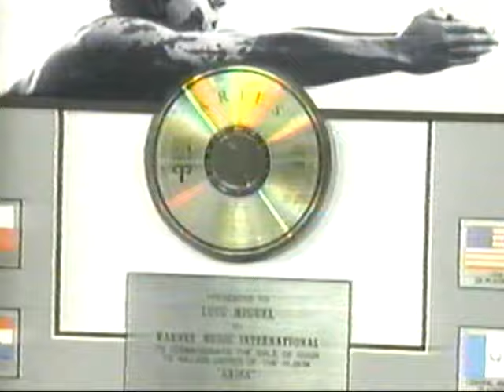Gloria Calzada Flashback Interview with Luis Miguel for Univision 1995 with Miller Lite Promo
Univision Flashback Gloria Calzada interview with Luis Miguel 1995. More to come!

This will really help and put more 80's, 90's and early 2000's stuff! Thank you for your support and let's keep on Growing! More Flashback videos for you All!